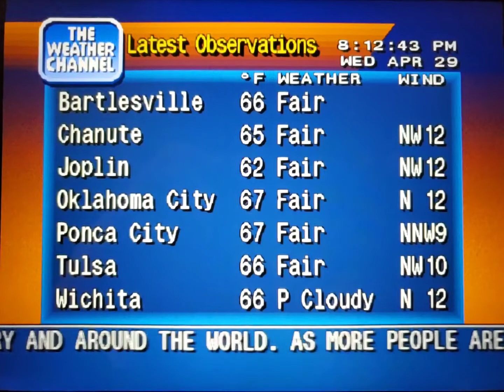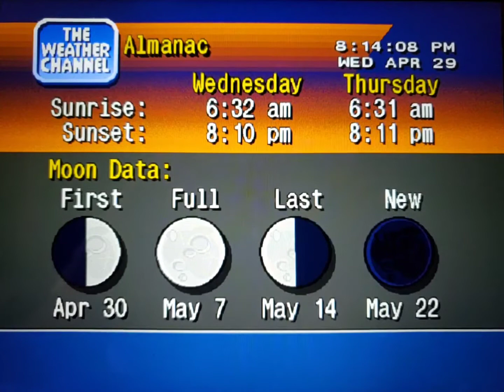WeatherStar 4000 Simulator Apr. 29, 2020(6)